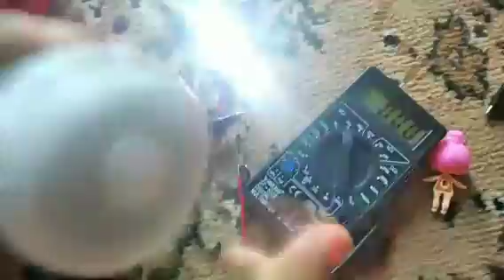Generator From Fan